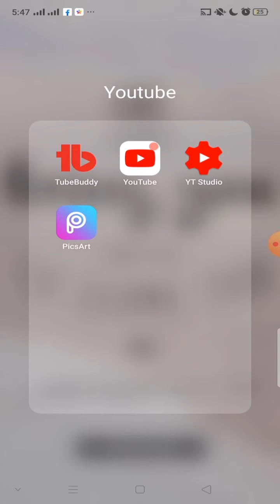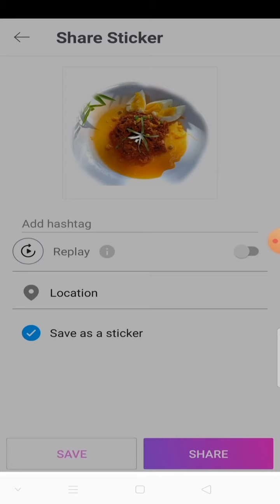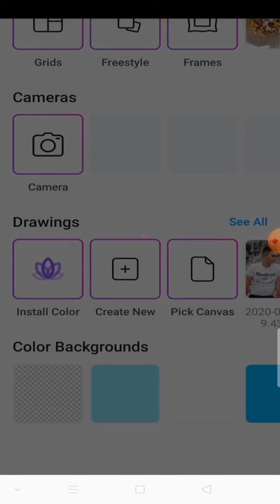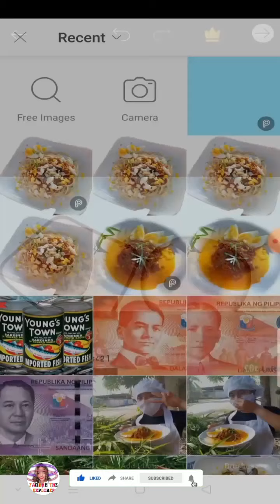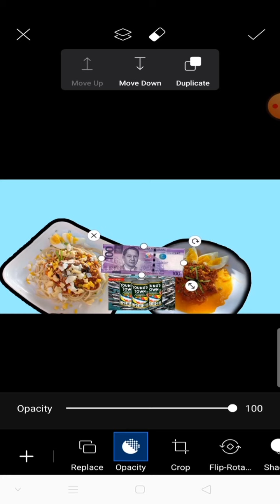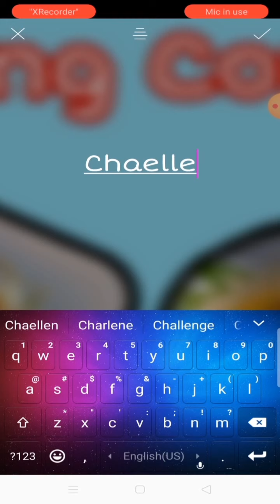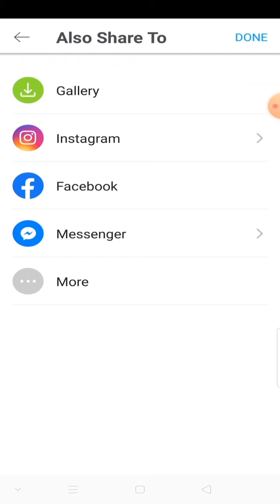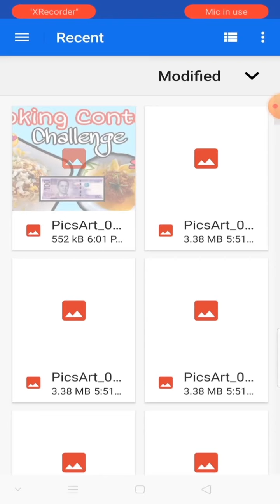PAANO GUMAWA NG MABILISANG THUMBNAIL SA YOUTUBE GAMIT ANG IYONG CELLPHONE FOR FREE | STEP BY STEP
PAANO MAGLAGAY NG THUMBNAIL SA YOUTUBE VIDEO

paano gumawa ng thumbnail sa youtube ios,
paano gumawa ng thumbnail using iphone,
paano gumawa ng thumbnail sa picsart,
paano gumawa ng custom thumbnails,
how to put thumbnail on youtube videos on iphone,
how to put thumbnail on youtube videos on android,
how to put thumbnail on youtube videos 2019,
how to put thumbnail on youtube video on pc,
how to put thumbnail on youtube videos ios,
how to put thumbnail on youtube videos on ipad,
how to put thumbnail on youtube video android,
how to put thumbnail on youtube video iphone,
how to put a thumbnail on your youtube video,
how to put a thumbnail on your youtube video android,
how to put a thumbnail on your youtube video 2019,
how to put a thumbnail on your youtube video without youtube studio,
how to put a thumbnail on your youtube video android 2019,
how to put a thumbnail on your youtube video without a computer,
how to put a thumbnail on your youtube video using android,
how to put a thumbnail on your youtube video on a ipad,
how to put a thumbnail on your youtube video on a iphone,
how to put a thumbnail on your youtube video before uploading,
how to put a thumbnail on your youtube video for beginners,
how to make a thumbnail on your youtube video,
how to make thumbnail on youtube videos,
how to make a thumbnail on your youtube videos

SALAMAT.

LET THE PEACE OF CHRIST RULE IN YOUR HEARTS. 💙